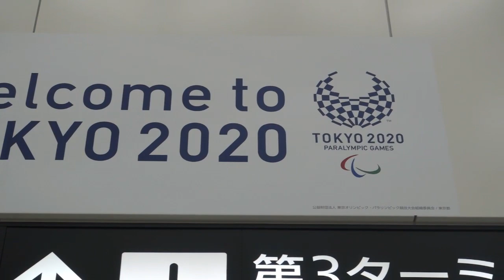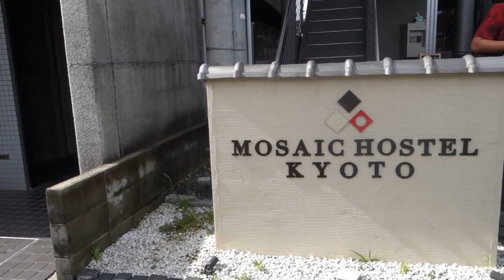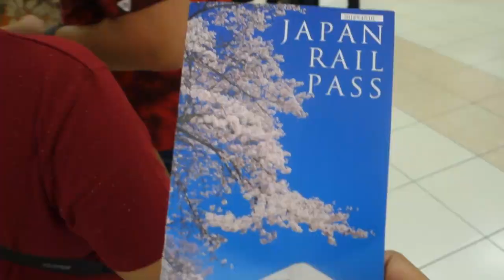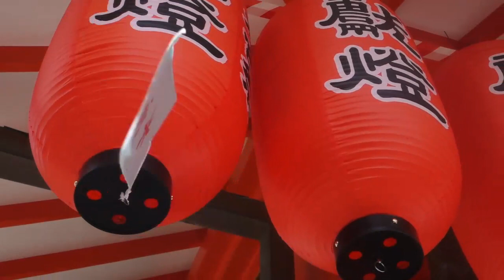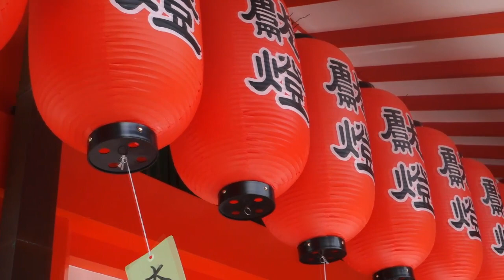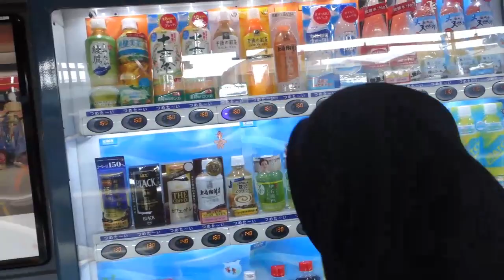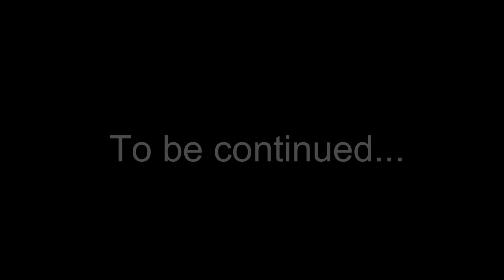FVLOG #23: LIBURAN MURAH KE JEPANG PART 1| KYOTO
FVLOG ke dua puluh tiga, di Kyoto, Jepang. Finally uploaded!. Enjoy the video!

Buat kalian yang pengen jalan -  jalan ke luar negeri yang sesuai dengan uang di kantong, cek instagram @irzatour ya! banyak banget promo menariknya!

FVLOG: Fathia Vlog.
Kegiatan random kehidupan sehari-hari Fathia.